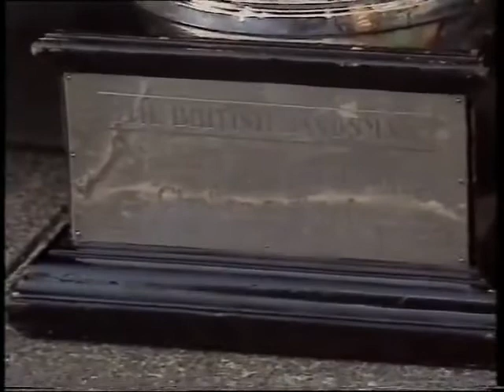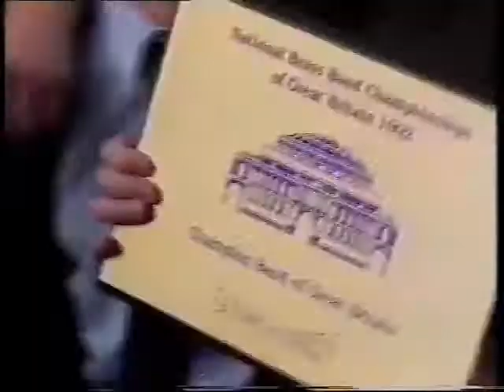Grimethorpe Colliery Band - The New Jerusalem 1992 winning performance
about 10 years ago ·
Grimethorpe win the 1992 National Brass Band Championships of Great Britain just days after being told that it would be one of 33 pits to be closed.

With intense media interest the Band gave a performance that, quote Philip Wilby (composer of the set test piece "The New Jerusalem"), was "a sure triumph of the human spirit, a sense of liberty and resurrection drawn out of sorrow and pain".

The video has the complete performance along with interviews with players, Frank Renton and Elgar Howarth.